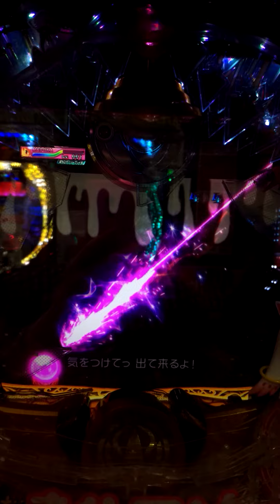[遠隔操作]魔法少女まどか☆マギカにて